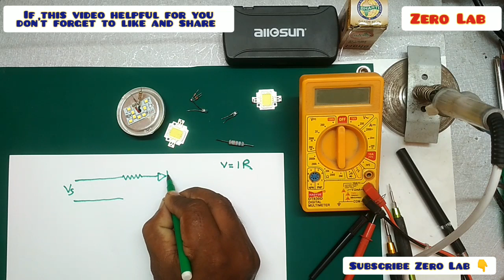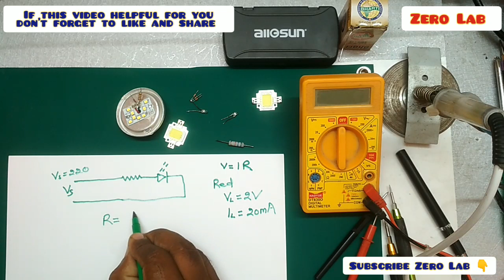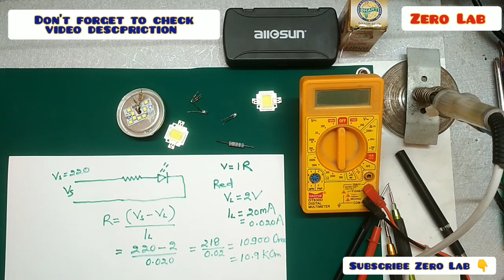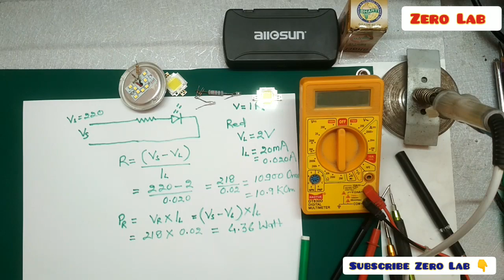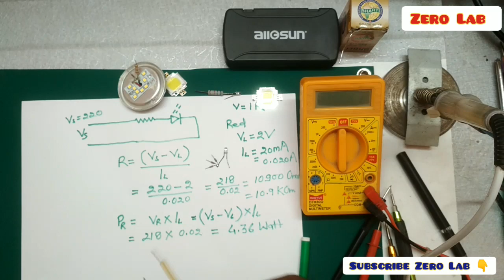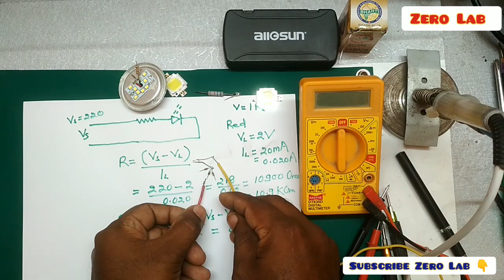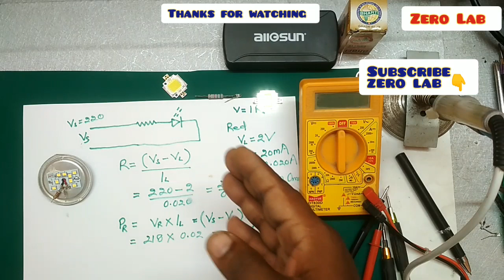Led Resistance Calculation In Oms And Watt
👉👉अगर आप हमसे किसी समस्या के निस्तारण हेतु सम्पर्क करना चाहते हैं तो गूगल प्ले स्टोर से CallMe4 Application अपने फोन में Install करके सम्पर्क कर सकते हैं.
My ID : zerolab@cm4
👇Best Product On Amazon Must Buy 👇
led, resistance, calculation, calculator, 12v, value, 220v, led bulb resistance, resistance band workout, value colour code, value chart, in hindi, oms law, resistance watt, electronics, repair, how to